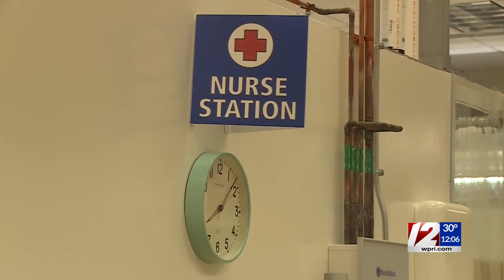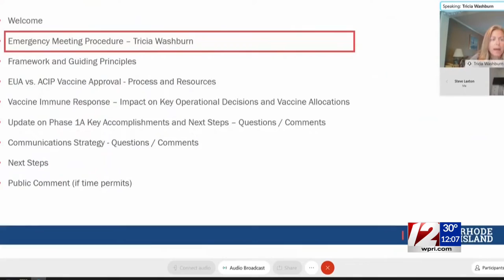Care New England hoping to fill 250 positions at Kent Hospital, Cranston field hospital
As Rhode Island's field hospitals begin their second week with COVID-19 patients, one hospital group is hosting a large virtual hiring event Tuesday.